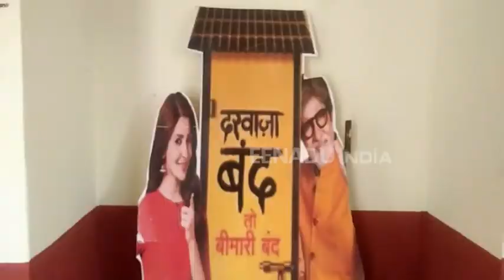सावधान ! घर में बनवाएंगे सेफ्टी टैंक तो दूषित होगा पीने का पानी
सहारनपुर : प्रधानमंत्री मोदी की महत्वकांक्षी योजना 'स्वच्छ भारत, स्वस्थ भारत' रंग लाने लगी है. जनपद सहारनपुर पूर्ण रूप से खुले मे शौच मुक्त घोषित हो चुका है. स्वच्छता भारत मिशन के मुताबिक हर घर में शौचालय बनवाए जा रहे हैं. खास बात यह है कि सरकार द्वारा बनवाए जा रहे शौचालयों के लिए सेफ्टी टैंक की बजाए जालीदार कच्चे गड्ढे बनाए जा रहे हैं.